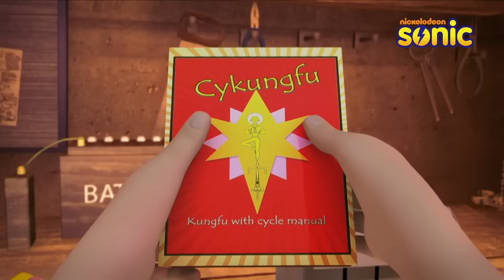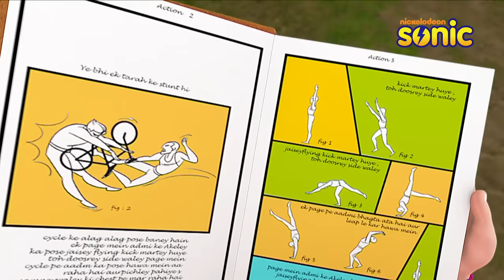Shiva | शिवा | The Cycle Gang | Part 1 of 2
The Cycle Gang